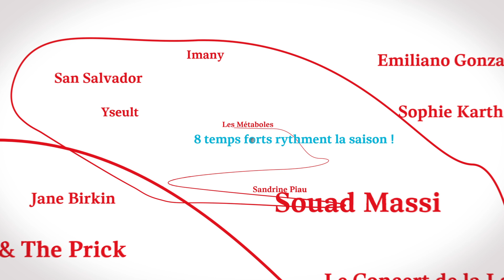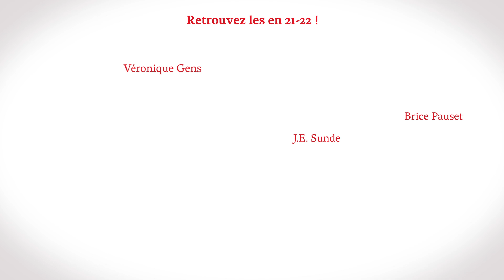Saison 21.22 ~ Voies nouvelles, voix multiples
Découvrez dès maintenant notre nouvelle saison à travers les temps forts, les têtes d'affiche, les découvertes, les artistes en résidence, la programmation jeune public et le fil rouge, la voix !

Une vidéo réalisée par Guillaume Walle, sur un morceau d'Imany « Wonderful Life »